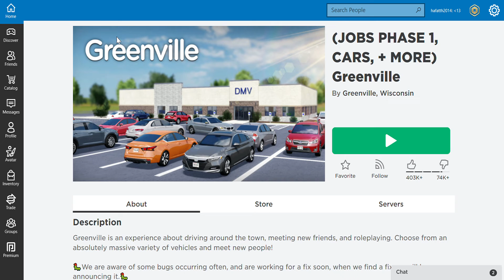Ahmed Is Playing Roblox Greenville